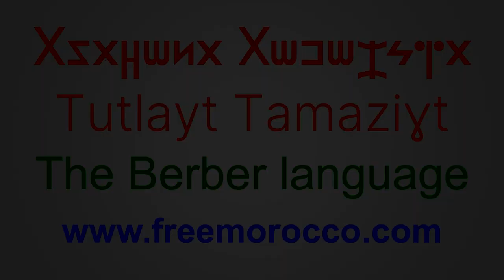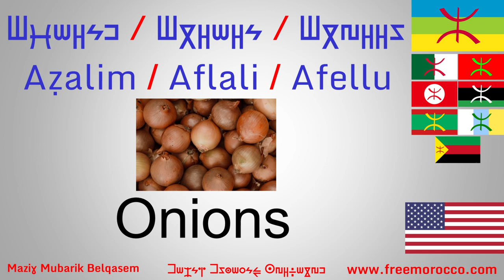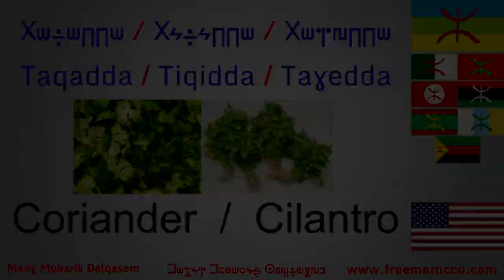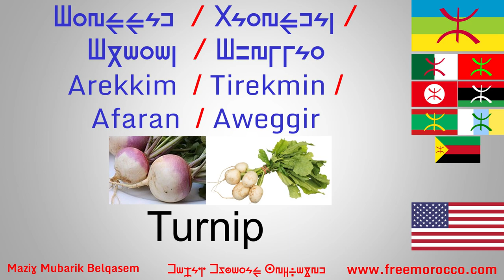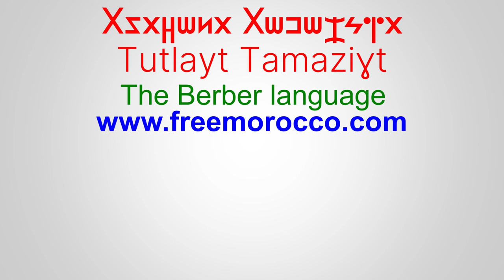Tamazight: Learn the Berber language (Morocco, Algeria, Tunisia, Libya) - Vegetables / Tazegzut